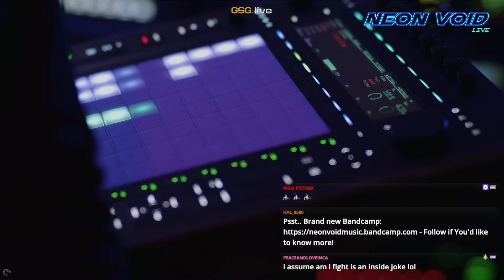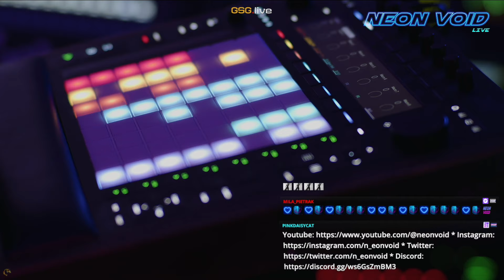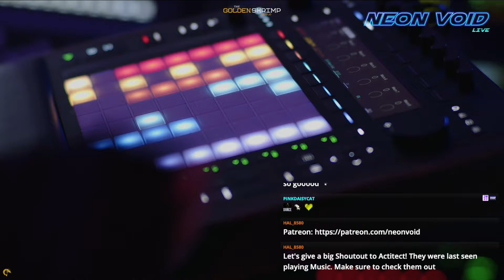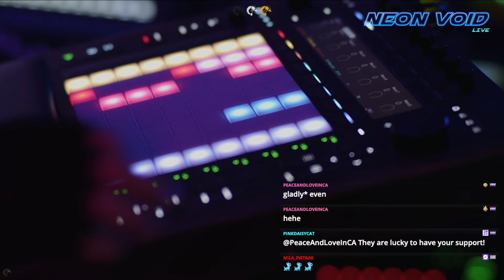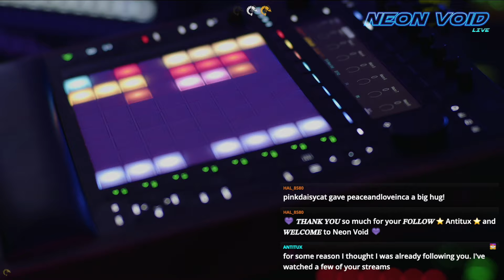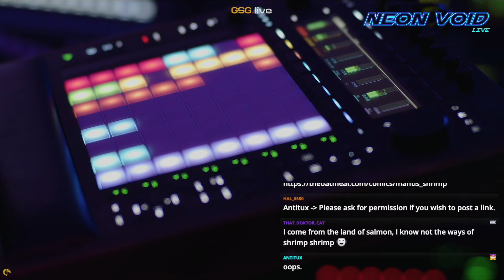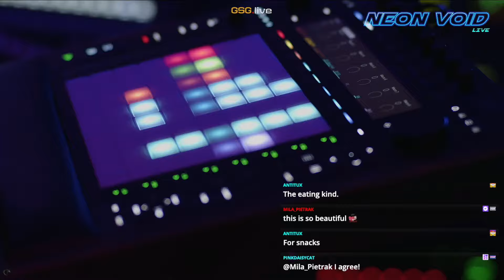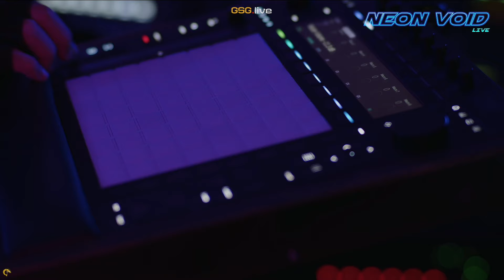0648 - final cut - GSG.club